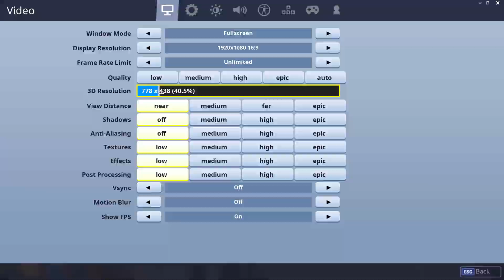Landing In Dusty With The Calamity! | Fortnite Battle Royale